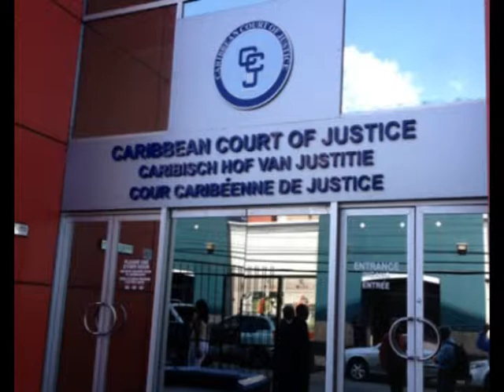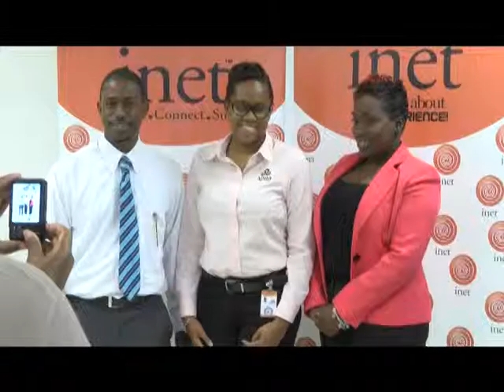Inet Sponsorship CCJ Forum